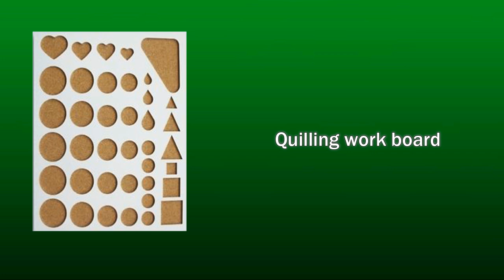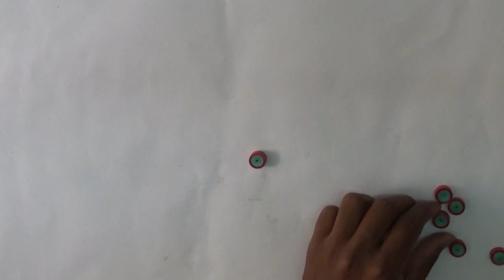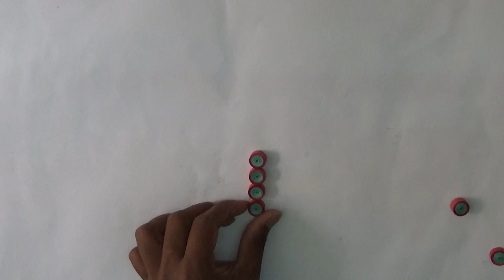paper quilling Keychain - L